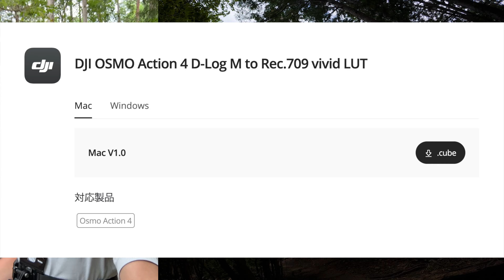DJI Osmo Action 5 Proをガチでマウンテンバイクで使ってみる [後編]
TKCプロダクションズ・オンラインストア